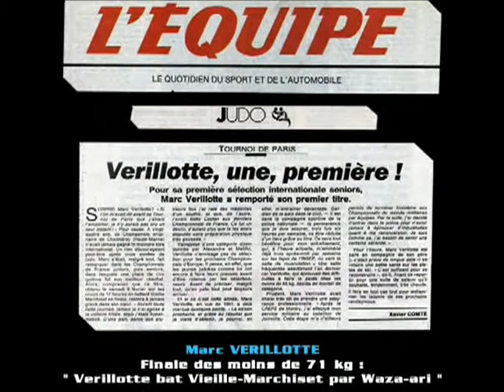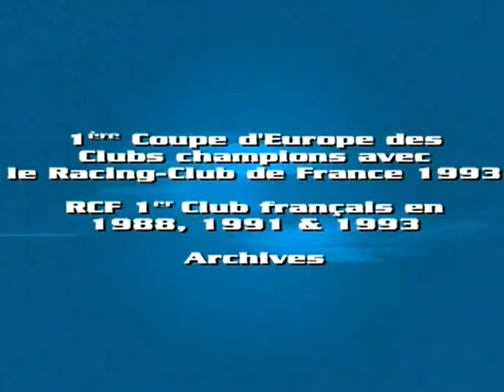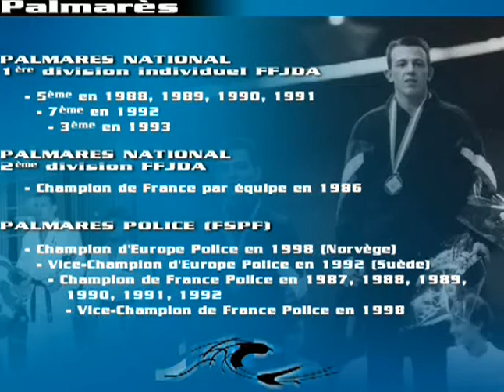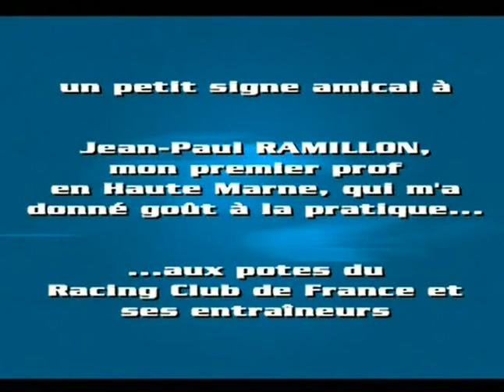Marc V Judo Vol 2